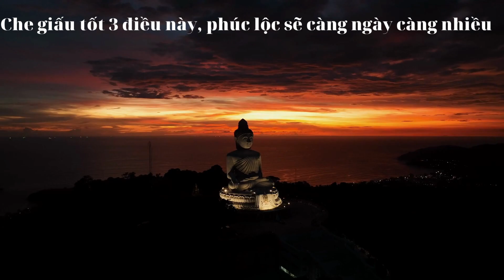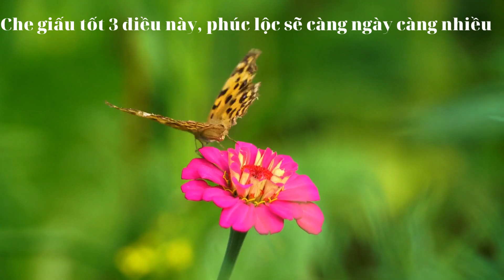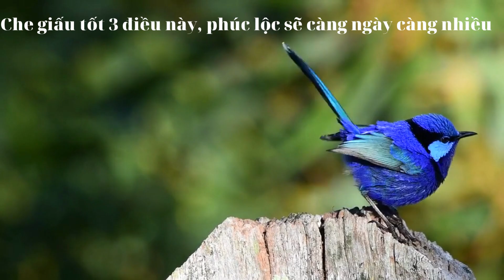Che giấu tốt 3 điều này, Phúc lộc càng ngày sẽ càng nhiều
Chào mừng mọi người đến với kênh Điều Hay Cuộc Sống
Chúc mọi người nhiều sức khỏe và niềm vui trong cuộc sống.